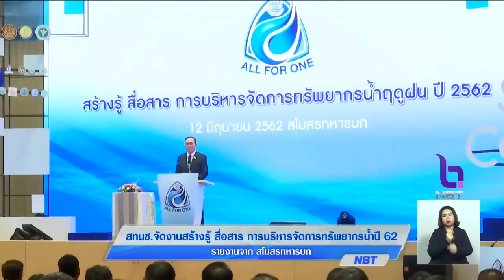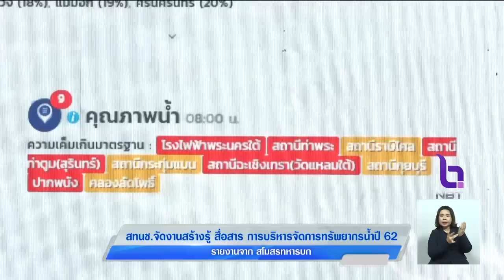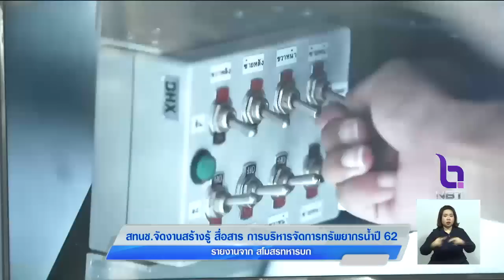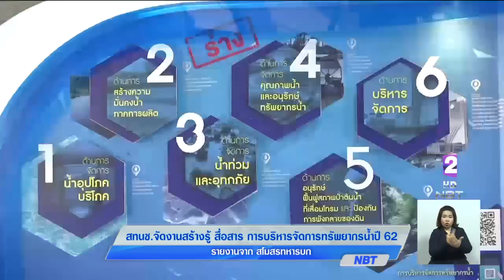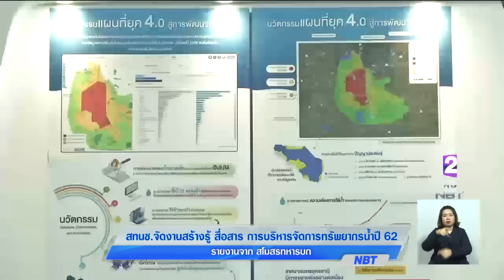"สทนช." จัดงานสร้างรู้ สื่อสาร บริหารจัดการน้ำฤดูฝน ปี 62